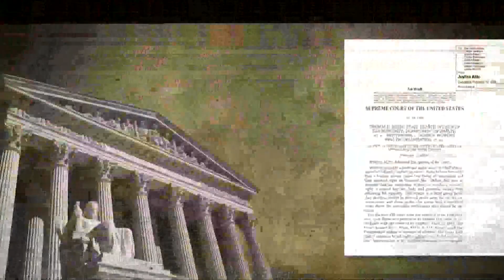Democrats' abortion rights bill fails in Senate vote: What's next?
Here's the latest on abortion rights...

(AP) The Supreme Court’s nine justices will gather in private Thursday for their first scheduled meeting since the leak of a draft opinion that would overrule Roe v. Wade and sharply curtail abortion rights in roughly half the states.

The meeting in the justices' private, wood-paneled conference room could be a tense affair in a setting noted for its decorum. No one aside from the justices attends and the most junior among them, Justice Amy Coney Barrett, is responsible for taking notes.

Thursday’s conference comes at an especially fraught moment, with the future of abortion rights at stake and an investigation underway to try to find the source of the leak.

Chief Justice John Roberts last week confirmed the authenticity of the opinion, revealed by Politico, in ordering the court's marshal to undertake an investigation.

Roberts stressed that the draft, written by Justice Samuel Alito and circulated in February, may not be the court's final word. Supreme Court decisions are not final until they are formally issued and the outcomes in some cases changed between the justices’ initial votes shortly after arguments and the official announcement of the decisions.